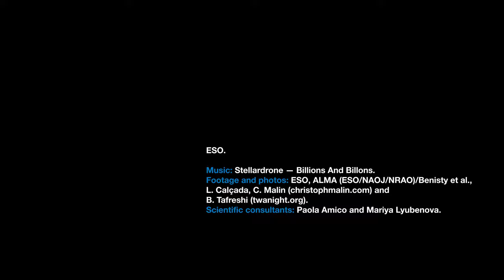Peeking at a Distant Moon-Forming Disc (ESOcast Light 240)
Using ALMA, a team of astronomers have unambiguously detected a moon-forming disc around a distant planet for the first time. The planet is a Jupiter-like gas giant, hosted in a system still in the process of being formed. The result promises to shed new light on how moons and planets form in young stellar systems. This video summarises the discovery.

The ESOcast Light is a series of short videos bringing you the wonders of the Universe in bite-sized pieces. The video is available in 4K UHD.

Credit:
ESO

Directed by: Herbert Zodet and Martin Wallner.
Editing: Herbert Zodet.
Web and technical support: Gurvan Bazin and Raquel Yumi Shida.
Written by: Thea Elvin, Giulio Mazzolo and Bárbara Ferreira.
Footage and photos: ESO, ALMA (ESO/NAOJ/NRAO)/Benisty et al. , L. Calçada, C. Malin (christophmalin.com) and B. Tafreshi (twanight.org).